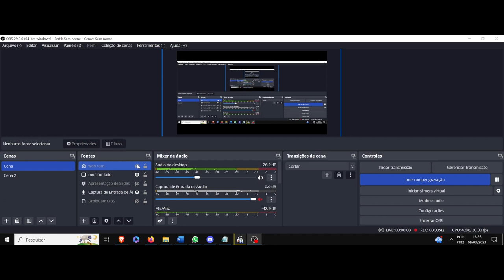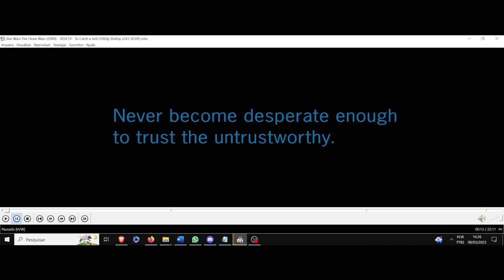(AF) S5 19. Star Wars The Clone Wars. Nunca torne-se tão desesperado a ponto de confiar no desonesto